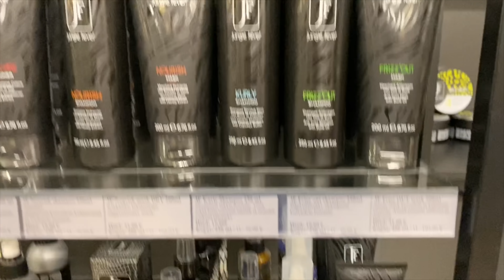ULTIMATE GLOW UP 0-100 aka kuidas catfishida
Jaaa siin mu kauavalminud video ongi!! Yay! Tahaks tänada kõiki, kes aitasid mul ilusaks saada. Kõigi nende kontod leiab mu instagrammist : ada_nelke täggitud pildi pealt 💕 peace and love to all of yall